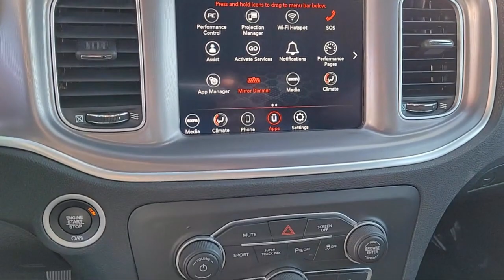2022 Dodge Charger GT Sedan Sacramento Roseville Elk Grove Folsom Stockton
2022 Dodge Charger GT Sedan Stock Number: P22516 Vin:2C3CDXHG0NH192846.